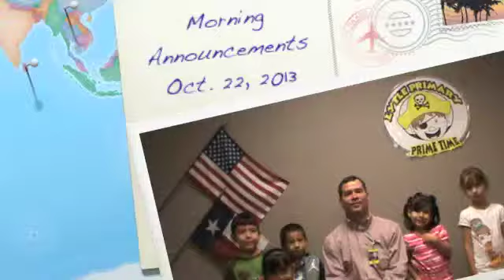PS Morning Announcements Oct. 22, 2013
maps10-22-13